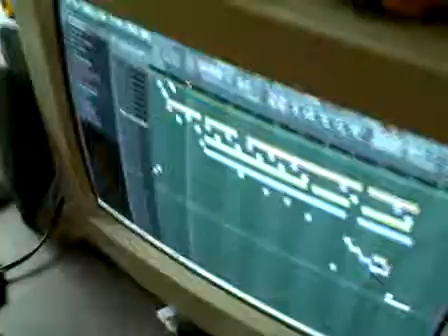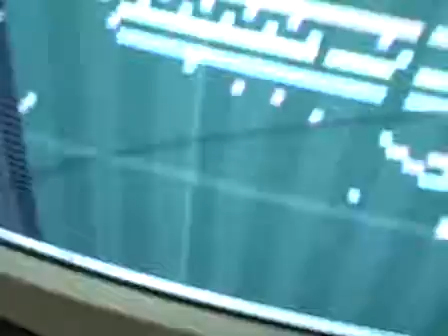'Plastic with Care' Live Semo Session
just a jam with some Guess Who. These Eyes remix. FL Studio for production, Cool Edit Pro for audio editing.